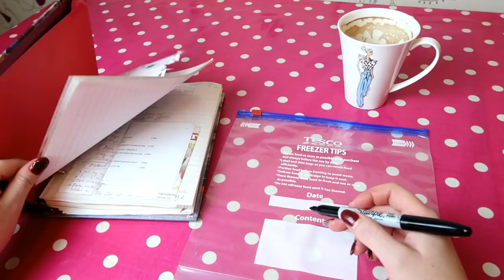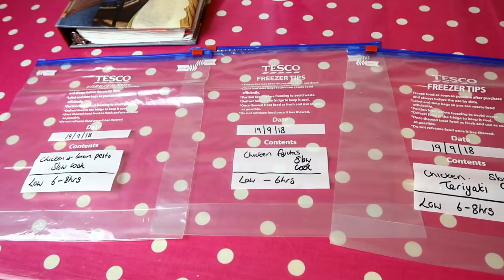3 EASY CHICKEN DUMP BAG MEAL IDEAS / SLOW COOKER CROCKPOT FREEZER MEALS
Hi hopefully you enjoy these 3 easy Chicken Slow Cooker / crocckpot meals. I find these chicken dump bags are perfect as a family meal idea for our busy large family.

RECIPES :
( Just for reference I cook my freezer meals once they are thawed out)
CHICKEN TERIYAKI (SERVES 4) / RICE OR NOODLES
600g / fillets chicken
450g stir fry vegt ( eg peppers, carrots ,sugar snap peas )
2 cloves garlic
1/4 cup soy sauce
1/4 cup honey
1/4 teasp ground ginger
1/4 teasp salt
1/4 teasp pepper
1/4 teasp crushed red pepper flakes

Cook on low 6-8hrs
When cooked , shred chicken, mix sauce and serve!!

CHICKEN FAJITAS (SERVES 4 ) TORTILLA WRAPS AND SIDES

600gs / 4 chicken fillets ( instead of spices you can use a sachet of fajita mix )
1/2 can chopped tomatoes
3 peppers sliced
1 onion sliced
3 tablesp olive oil
3 tablesp lime juice
1 tablesp chilli powder
2 teasps paprika
1 teasp onion powder
1 teasp garlic powder
1 teasp cumin
1 teasp crushed red chilli flakes
1 teasp salt
COOK ON LOW APPROX 6 HRS, DRAIN IF JUICE FROM CHICKEN /SHRED CHICKEN AND FILL TORTILLAS !!

CHICKEN & LEMON PESTO (SERVES 4-6 ) / PASTA

600GS / 4 CHICKEN FILLETS
1/2 JAR PESTO approx. 100g
250mls / 1 cup chicken stock
1/4 cup lemon juice
1/2 teasp salt n pepper

COOK ON LOW 6-8HRS , mix and serve!